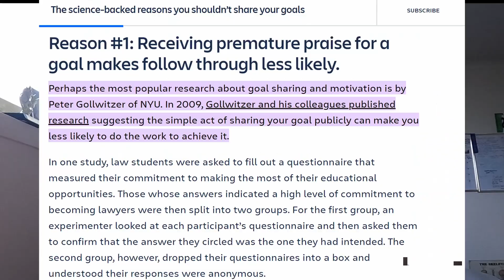From Country Roads to City Tracks - Ep 1 of my Running Quest.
Welcome to my journey! I'm a dedicated 800m runner on a Quest to become a World Class Olympic Athlete. Follow my training, progress updates, and the lessons I learn along the way. Let's push limits and chase greatness together!